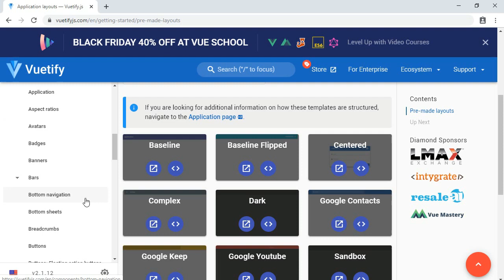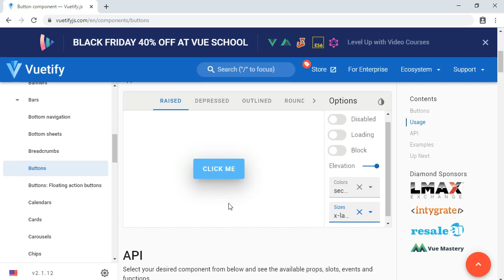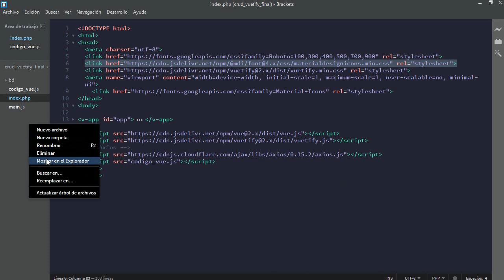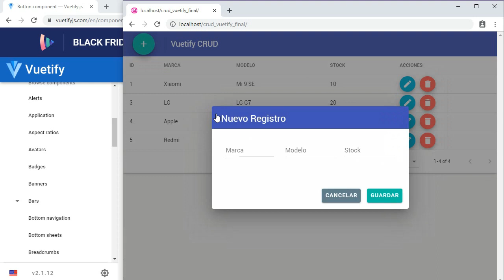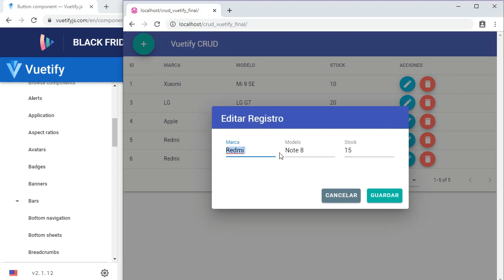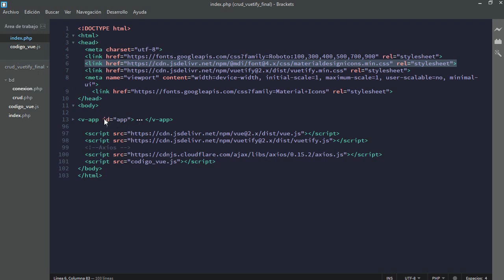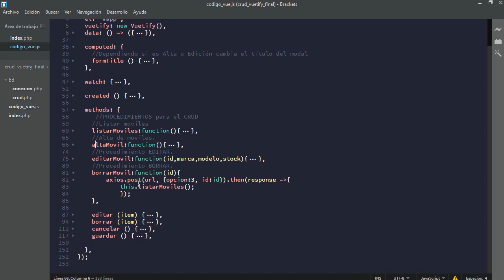1/6 - Vuetify CRUD - Presentación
Nuevo proyecto. CRUD con VUETIFY, el framework 100% material design de Vue.JS.

Si quieres apoyar al canal Informática DP - link para donación con Paypal

Utilizaremos

¿Querés aprender a realizar un CRUD con Vue.Js, PHP y Axios? Mira esta serie de videos:

Link para descargar el proyecto en el último video de la serie.